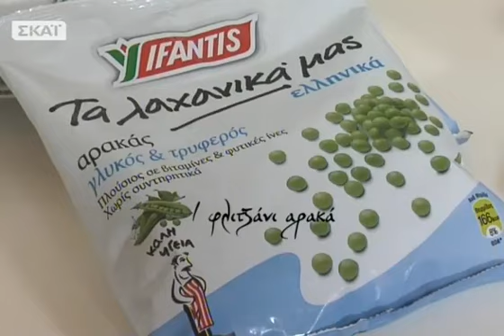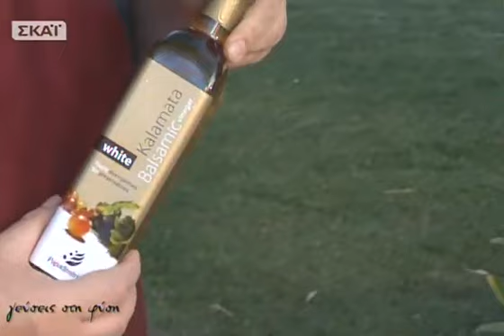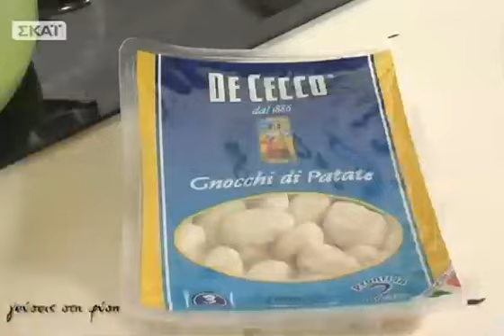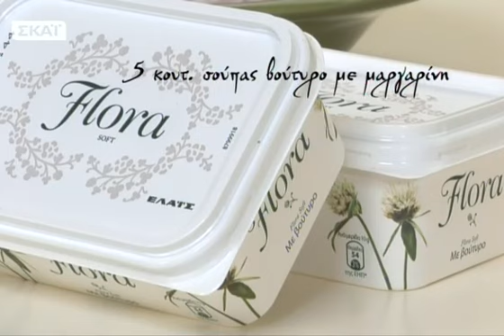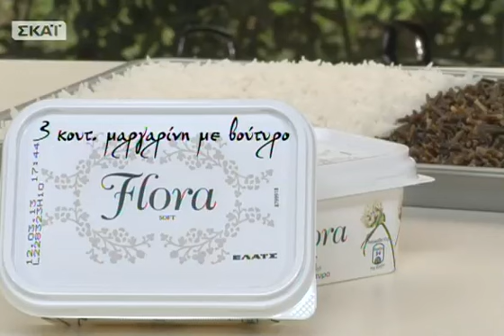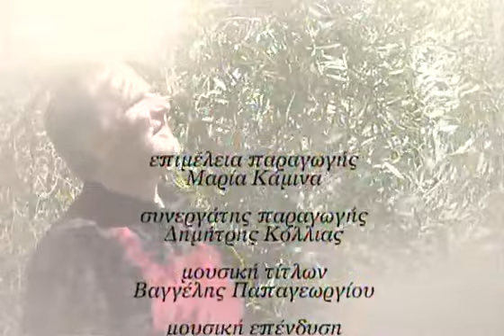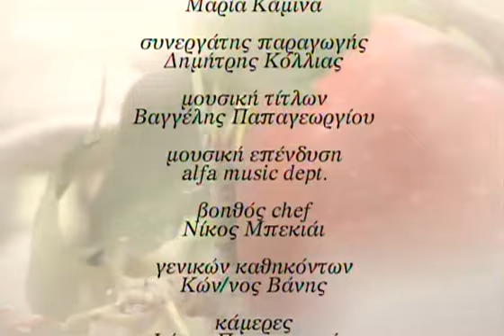Γεύσεις στη φύση - 09/12/2012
Ο chef-culinary expert Βαγγέλης Δρίσκας μοιράζεται μαζί μας συνταγές και τεχνικές από τις εθνικές κουζίνες και εντάσσει αγαπημένα εθνικά πιάτα στο ελληνικό τραπέζι. Ακολουθήστε τον βήμα-βήμα και μάθετε πως να κάνετε την κλασική ισπανική παέγια, ταξιδέψτε γευστικά στην Ταϋλάνδη και δοκιμάστε μια σαλάτα με κοτόπουλο και λαχανικά, ανακαλύψτε όλα τα μυστικά για τα τέλεια μοσχαρίσια φιλετίνια με σάλτσα κρασιού όπως τα φτιάχνουν στην Ιταλία και σερβίρετέ τα με μια παραλλαγή σάλτσας με ζαμπόν και λεμόνι. Το γλυκό αυτής της Κυριακής έρχεται από την Αμερική! Τα lemon bars μεταμορφώνονται σε λεμονόπιτα με καραμέλα και κουκουνάρι, ένα γλυκό με πολλά αρώματα που φτιάχνεται μέσα σε λίγα λεπτά και με απλά υλικά! Ένα ανεπανάληπτο ταξίδι γεύσης ετοιμάζει ο chef-culinary expert Βαγγέλης Δρίσκας και μας ξεναγεί στις κουζίνες του κόσμου... την Κυριακή 09/12 !